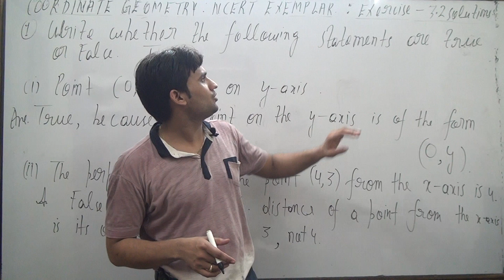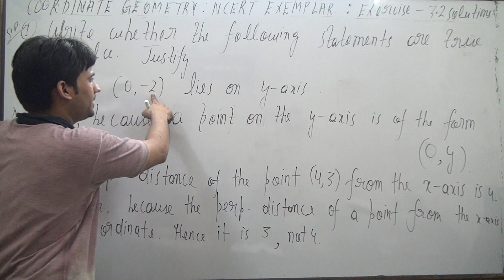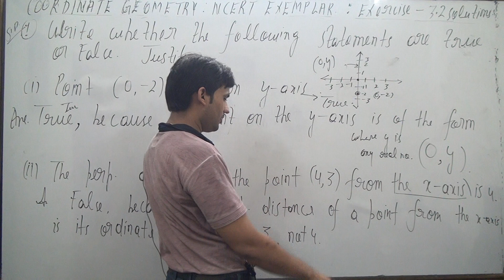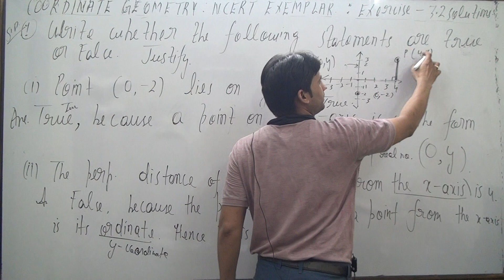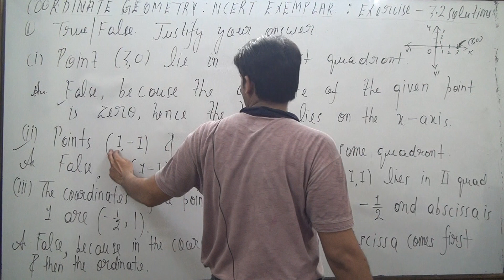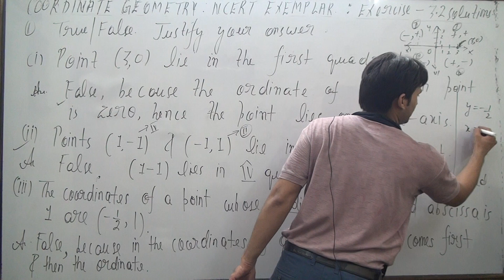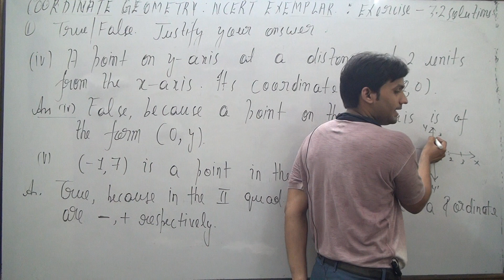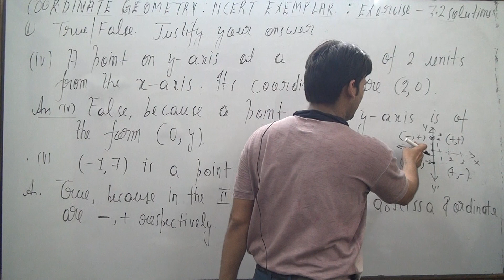coordinate geometry class 9 ncert exemplar|coordinate geometry class 9 ncert exemplar exercise 3.2 +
A/C holder name-Vineet Kumar Pandey
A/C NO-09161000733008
IFSC- PSIB0000916
BANK NAME-PUNJAB AND SIND BANK
BRANCH ADDRESS-opposite gurudwara,Naka Hindola,Charbagh,Lucknow-226004
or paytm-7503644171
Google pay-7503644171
a small amount even will be very supportive and helpful.
coordinategeometryclass9 ncertexemplar
coordinate geometry class 9 ncert exemplar exercise-3.2
class 9 maths ncert exemplar
ncert exemplar class 9
maths exemplar class 9
class 9 maths exemplar solutions
ncert exemplar solutions for class 9 maths
ncert solutions for class 9 maths exemplar
ncert exemplar solutions class 9
exemplar class 9 maths solutions
maths exemplar solutions class 9
maths ncert exemplar solutions class 9
class 9 maths ncert exemplar solutions
class 9 exemplar maths
ncert class 9 maths exemplar solutions
ncert exemplar class 9 maths solutions chapter 2
1. Write whether the following statements are True or False? Justify your answer.
(i) Point (3, 0) lies in the first quadrant.
(ii) Points (1, –1) and (–1, 1) lie in the same quadrant.
(iii) The coordinates of a point whose ordinate is
1
2 − and abscissa is 1 are
1 ,1
2

(iv) A point lies on y-axis at a distance of 2 units from the x-axis. Its coordinates
are (2, 0).
(v) (–1, 7) is a point in the II quadrant.